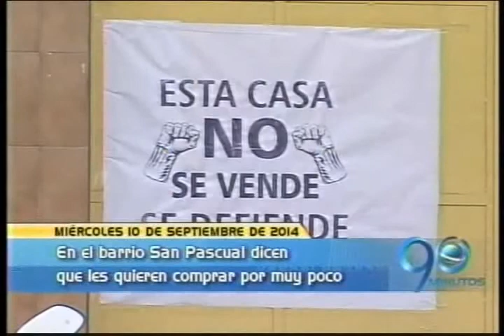TITULARES Septiembre 10 de 2014